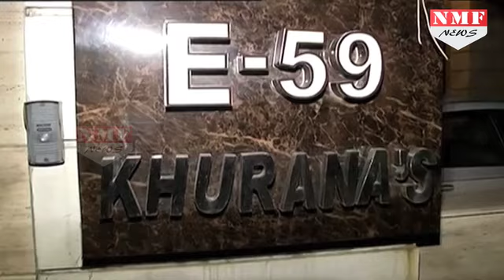Noida में Business Partner के घर में घुसकर अंधाधुंध Firing, पत्नी और बेटे की मौत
A woman and her son were killed while another two people, including the woman's husband, were injured after a person opened indiscriminate firing at his business partner's home at a posh locality in Noida's Sector 39 Tuesday night.

: राष्ट्रीय राजधानी क्षेत्र नोएडा के सेक्टर 39 की कोठी नंबर ई-59 मंगलवार की रात गोलियों की आवाज से गूंज उठी। मंगलवार की रात रात एक शख्स ने अपने बिजनेस पार्टनर और उसके परिवार पर उस वक्त गोलियां बरसाई जब वो डाइनिंग डेबल पर बैठे डिनर कर रहे थे।